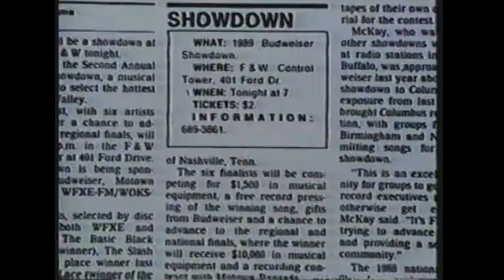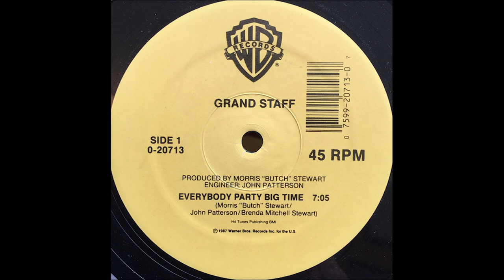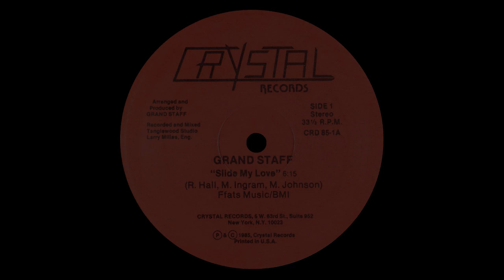A short introduction to Budweiser Showdown Records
This video is about Budweiser showdown records, featuring songs from Grand Staff, Mac Band Featuring The McCampbell Brothers, Marlena Charles, Heaven and many more.

Thumbnail features 1983 winners "Sugahh" which I did not feature in this video. There's just not that many images to be had from this era!